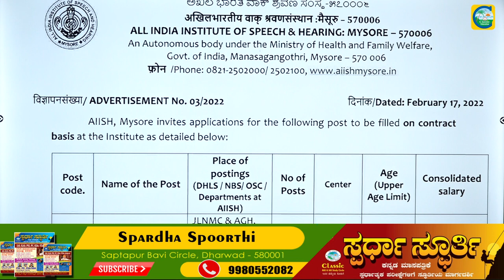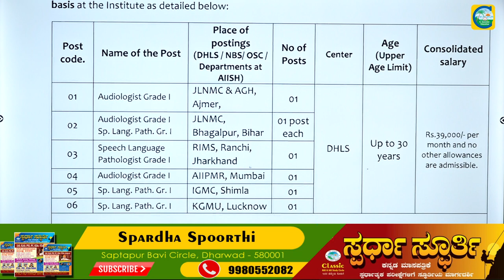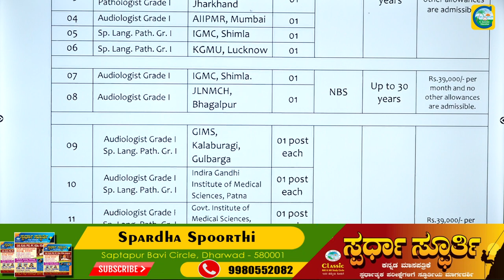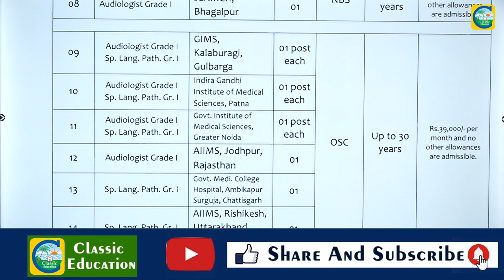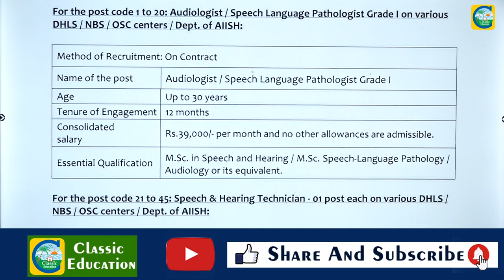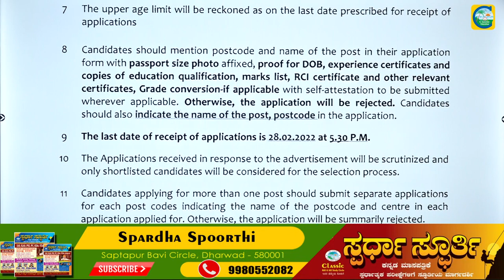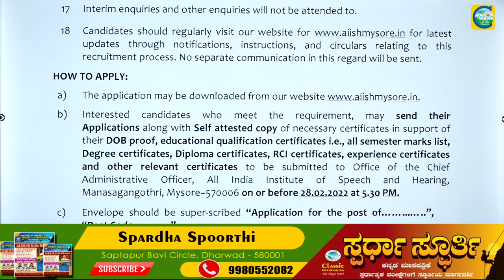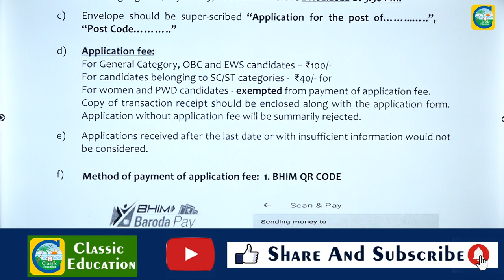AIISH MYSOREನಲ್ಲಿ ವಿವಿಧ ಹುದ್ದೆಗಳು||Salary : 39000||ಉದ್ಯೋಗ ವಾರ್ತೆ||Classic Education